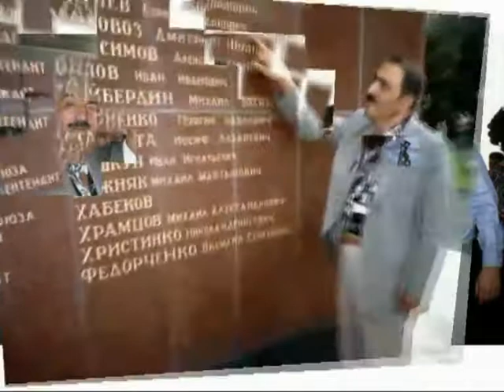Tolmasov Mishoel Часть 2